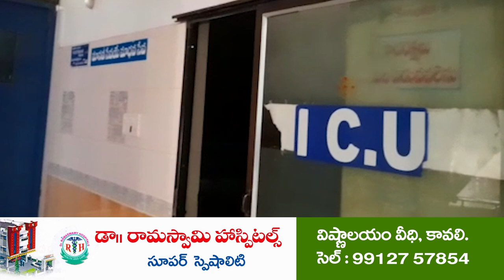లోకేష్ యువ‌ళగం పాద‌యాత్ర‌కి సంఘీభావం..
- వెంక‌ట‌గిరిలో తెలుగుత‌మ్ముళ్లు ర్యాలీ
- పోలేర‌మ్మ‌కి ప్ర‌త్యేక పూజ‌లు